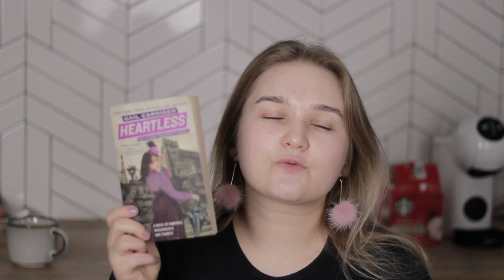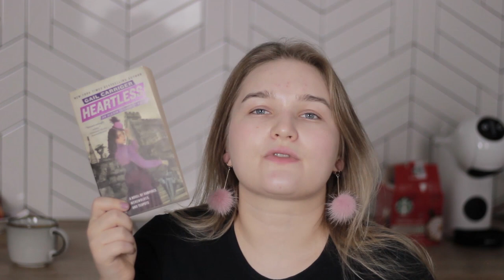the charm offensive, sapphic dark academia & smutty books I read in September 📚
We're keeping it chatty! Today I'm going to talk about the books I've read in September (most of them were flops), some of the novels I'm currently reading, and my October TBR. Buckle up, it is a long one!

0:00 Intro
1:00 September reading wrap up
1:01 Meet Cute Diary by Emery Lee
4:41 The Gentle Art of Fortune Hunting by KJ Charles
6:51 The Charm Offensive by Alison Cochrun
11:26 At Her Service by Heidi Lowe
13:46 Captive by Catherine Oxenberg
16:52 A Lesson in Vengeance by Victoria Lee
19:19 Currently reading
19:56 Heartless by Gail Carriger
22:24 One Last Stop by Casey McQuiston
22:51 The Time Slip Girl by Elizabeth Andre
24:40 October TBR

▓ ☆𝕊𝕌ℙℙ𝕆ℝ𝕋 𝕄𝔼☆ ▓

▓ ☆𝕊𝕆ℂ𝕀𝔸𝕃 𝕄𝔼𝔻𝕀𝔸☆ ▓